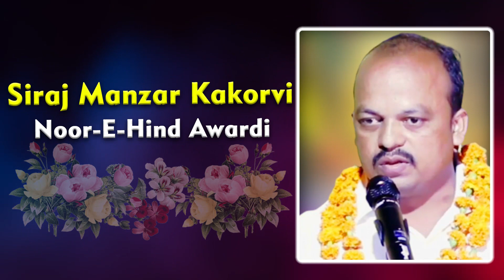Alka Asthana | Shanti Kuti | Lucknow | 2022 | Mushayra Media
Alka Asthana |
Shanti Kuti | Lucknow |
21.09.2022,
Mushayra Media
Mobile No.

Head Office.

Branch Office.